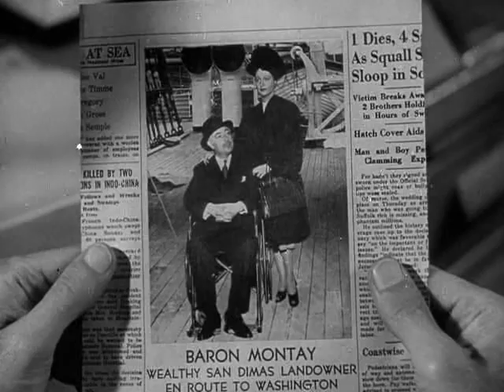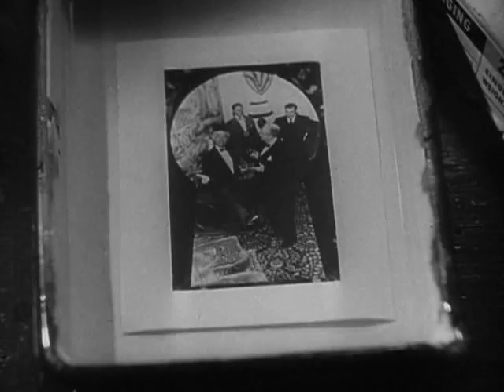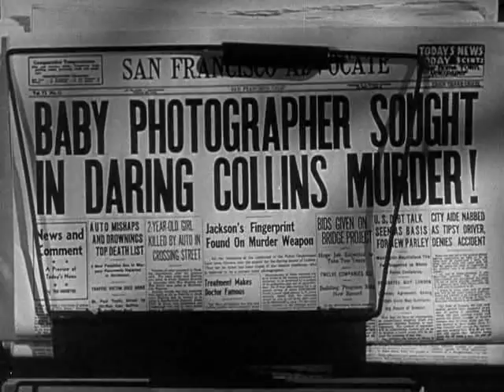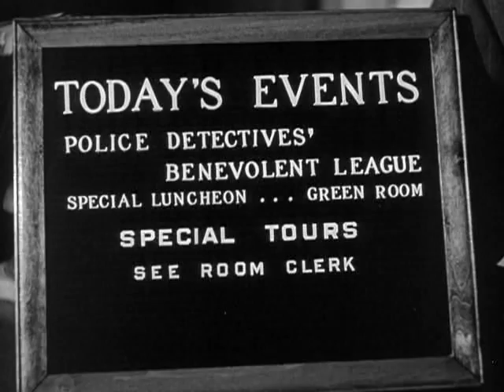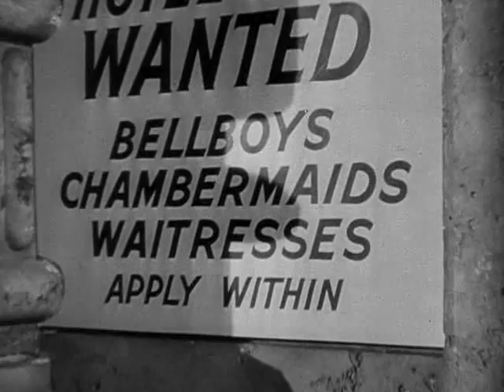Моя любимая брюнетка / My Favorite Brunette - фильм детектив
Ронни Джексон - детский фотограф. Его друг, частный сыщик, просит Ронни присмотреть за детективным бизнесом несколько дней, а сам уезжает в отпуск. Ронни соглашается и оказывается втянутым в гораздо более серьезные дела, чем предполагал. Считая, что Ронни настоящий частный детектив, Карлотта Монтэй нанимает его, чтобы разыскать своего пропавшего дядю, богатого барона